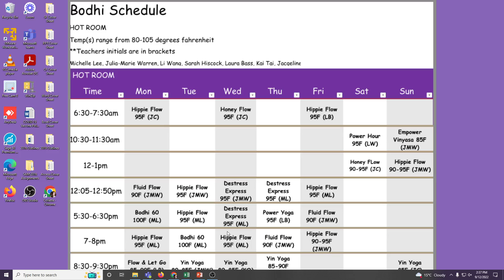How to Open a Word Document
1. Click the Start menu then scroll to find Word then Double click
2. Double click the Word icon on your Desktop
3. Click on File Explorer then Choose Folder (Documents) then Double click on the File you want to open